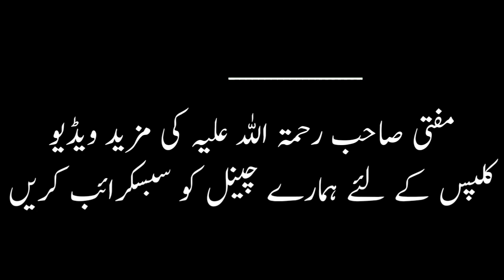Rizq me barkat ke liye ye surte padhain | Mufti zarwali Khan | رزق کی تنگی دور کرنے کا وظیفہ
شیخ الحدیث والتفسیر حضرت مولانا مفتی زرولی خان صاحب رحمۃ اللہ علیہ